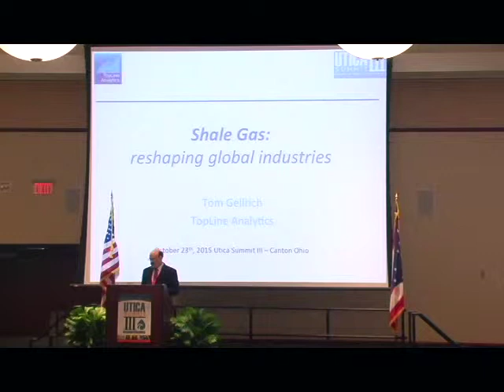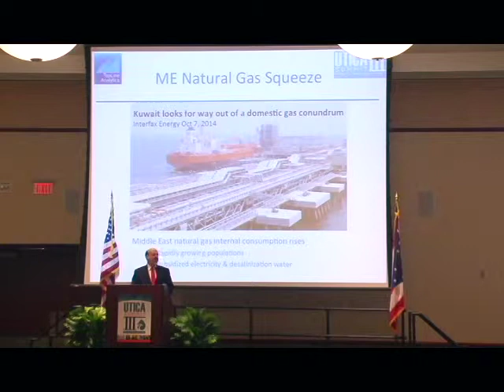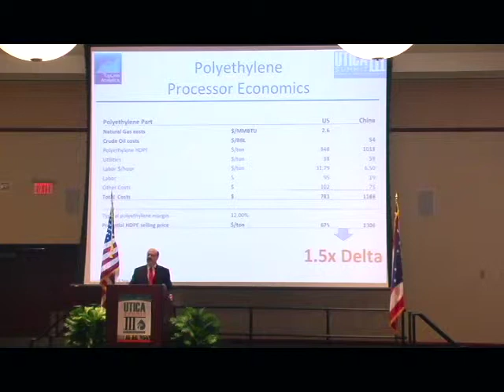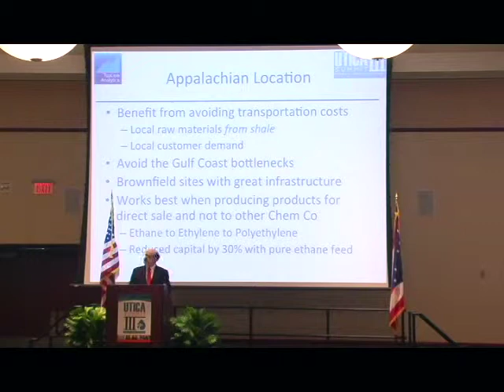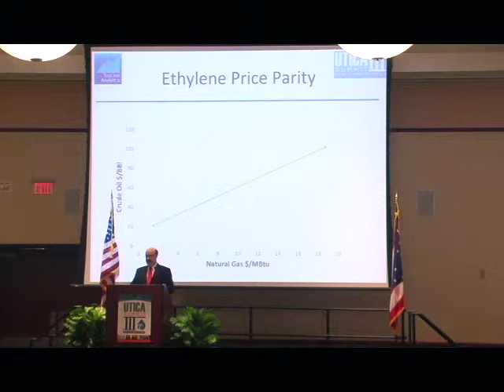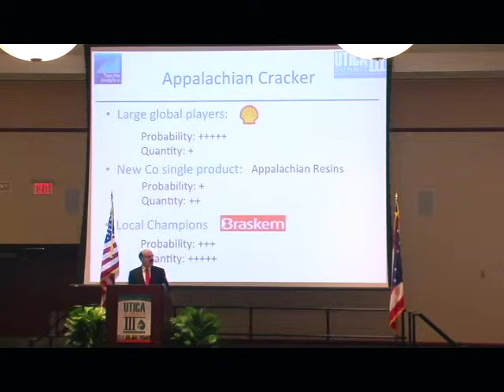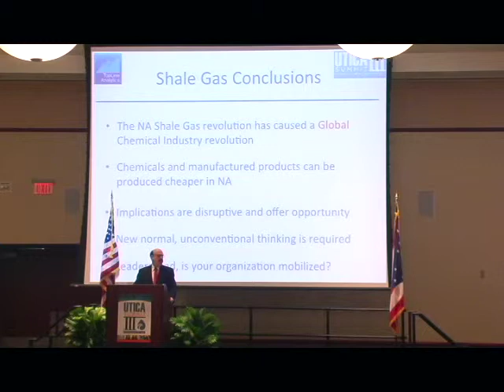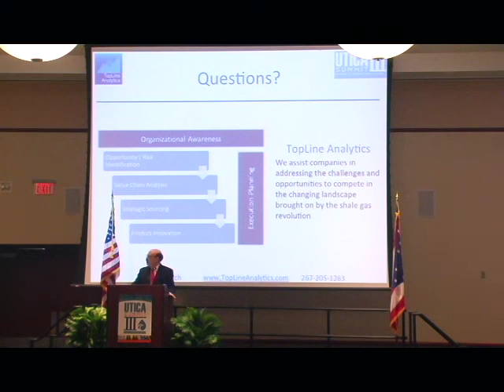Tom Gellrich, Utica Summit III, Canton, OH, Oct. 13, 2015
Tom Gellrich, of TopLine Analytics, Philadelphia, talked about the advantages that shale gas presents to the chemicals and plastics industry, particularly if an ethane cracker is built in the Utica Region. Utica Summit III was a co-production of the Canton Regional Chamber of Commerce, Shaledirectories.com and The Repository of Canton.